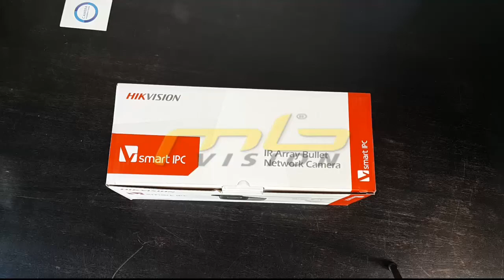Unpacking Full HD IP LPR camera Hikvision DS-2CD4A26FWD-IZS/P (8-32)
More about the security cameras you can find at our online stores for CCTV cameras and surveillance systems